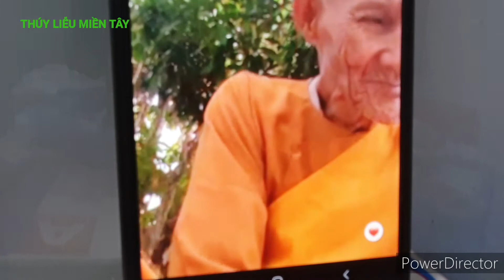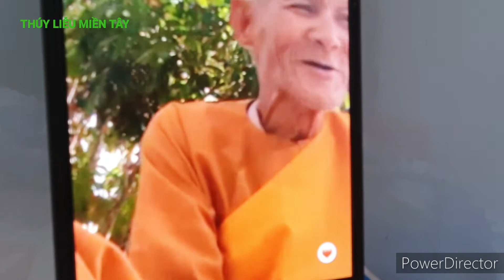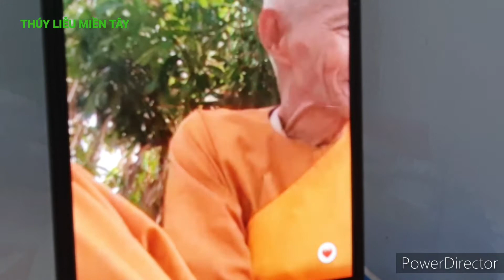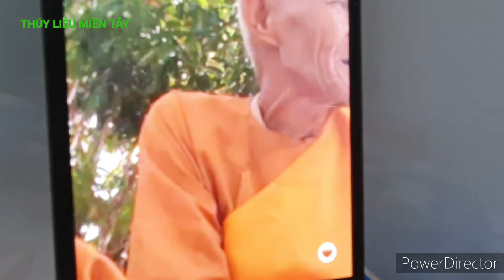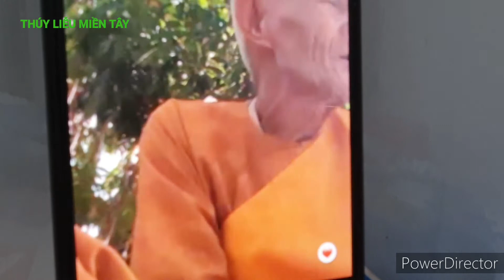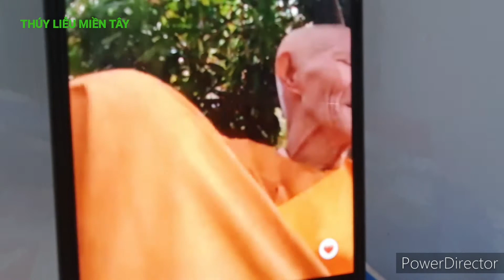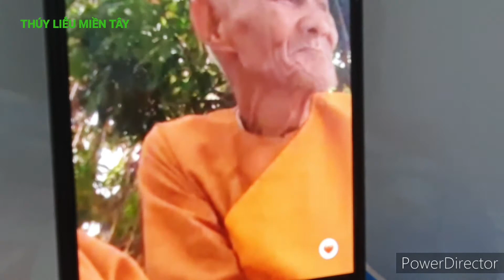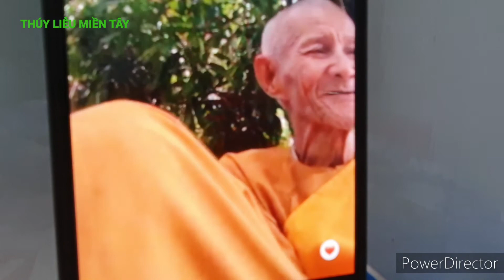BÍ MẬT CỦA NHỮNG LOÀI CHIM